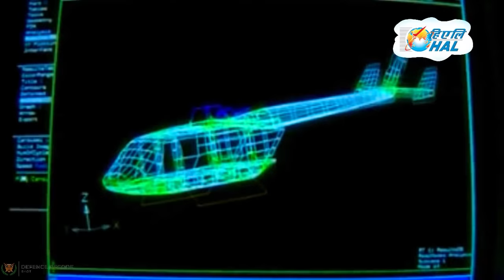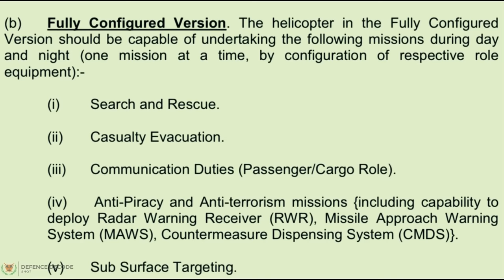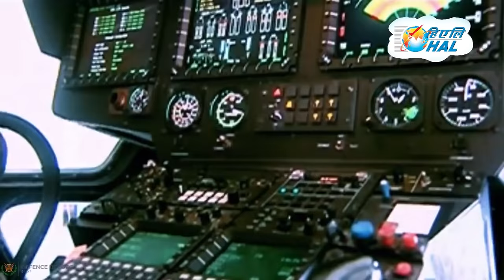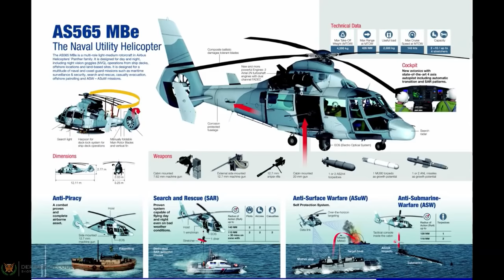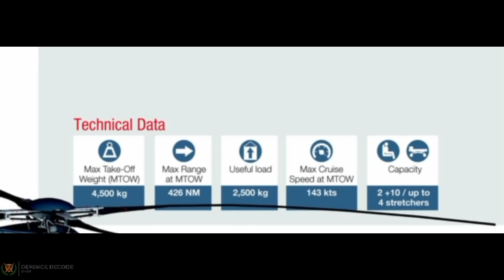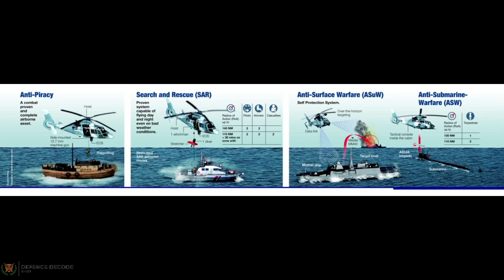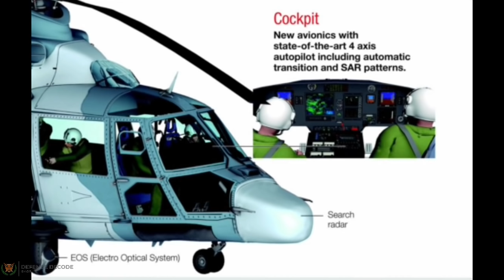HAL ALH MK-III vs PANTHER for IN's NUH Competition | What are new advancements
The IN needs real capability; one that brooks no concessions. We need helicopters that can remain at sea without cringing or making the crew cringe; without having to break parts; without having to burn holes into hangar bulkheads. To HAL’s credit, it still has order books brimming with ALH & its derivatives, a fair chance with the Ka-226T offered through Indo-Russian Helicopters Ltd (a JV of HAL & Russian Helicopters) and also the prospect of supporting strategic partners and MSMEs by becoming a Tier-2 supplier under the NUH-SP program. Then there is the Indian MRH / Naval MRH. I see a win-win situation for all sides, including HAL, if we are able to make SP model work and create synergies to manufacture world-class helicopters, not only for India but for the world.

If there is anything HAL needs most today, it is competition, not orders on a platter.

Inducting machines in the 21st Century that give a net endurance of 30 minutes with dunking sonar and lightweight torpedo proves only one thing – we learnt NOTHING from the naval ALH experience.

The MoD must take some tough decisions. Naval requirements are unique and demand a product designed from the sea level up. Through private industry participation in defence manufacturing we must aim to achieve parity with countries like USA and China, even Japan, that have harnessed the power of collaboration with clearly defined (& delivered) outcomes.

The ALH is a wonderful machine. Indian Navy’s two decade ‘social distancing’ from this helicopter was not out of any bias, but out of fundamental incompatibilities. The lessons from this experience must shape our decisions for the future.

Military variants
Mk.1
The initial configuration with a conventional cockpit with mechanical gauges and Turbomeca TM 333-2B2 turboshaft engines. A total of 56 have been delivered to the Indian military. Manufacturing began in 2001.
Mk.2
Similar to the Mk.1, except has the newer HAL-IAI glass cockpit. A total of 20 have been delivered to the Indian military. Manufacturing began in 2007.
Mk.3
An improved version equipped with Shakti-1H engines, new electronic warfare (EW) suite and warning systems, automatic chaff and flare dispensers, and improved vibration control system. The first batch was inducted into service in 2012.
Mk.4
Also known as Dhruv-WSI (Weapons System Integrated) or HAL Rudra

ˍˍˍˍˍˍˍˍˍˍˍˍˍˍˍˍˍˍˍˍˍˍˍˍˍˍˍˍˍˍˍˍˍˍˍˍˍˍˍˍˍˍˍˍˍˍˍˍˍˍˍˍˍˍˍˍˍˍˍˍˍˍˍˍˍˍˍˍˍˍˍˍˍˍˍˍˍˍˍˍˍˍˍˍˍˍˍˍˍˍˍˍˍˍˍˍ

SOURCE
Reference: HAL BRUSURE, @realkaypius.